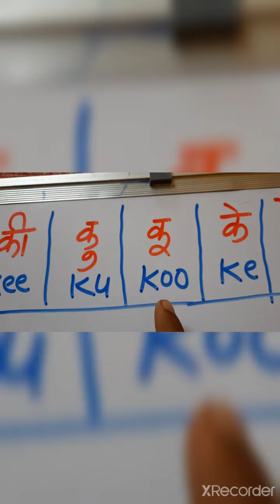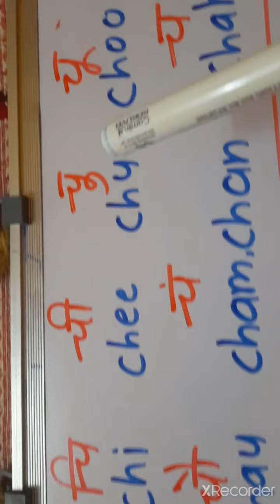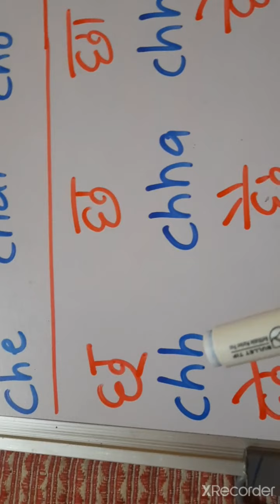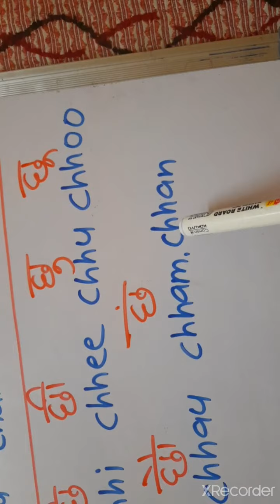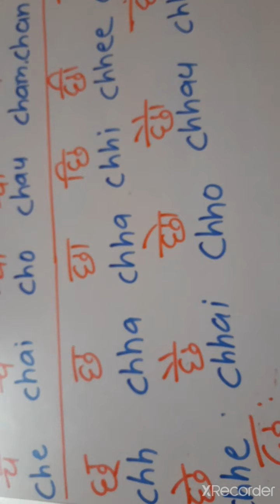Word - pattern (2)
Std
1st
And
2nd
Sub- English